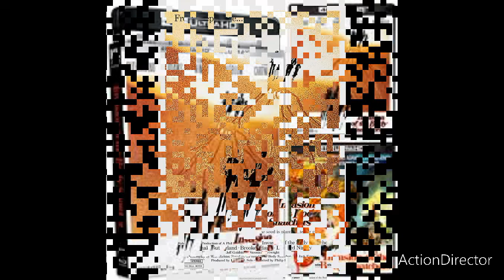Die körperfresser kommen 1978.